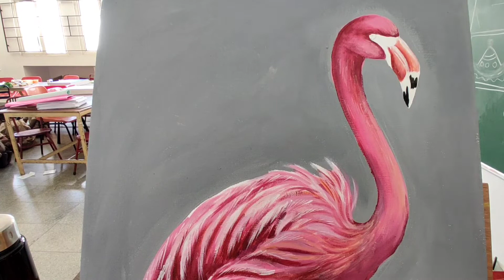Flamingo in Acrylic painting / Acrylic painting tutorial